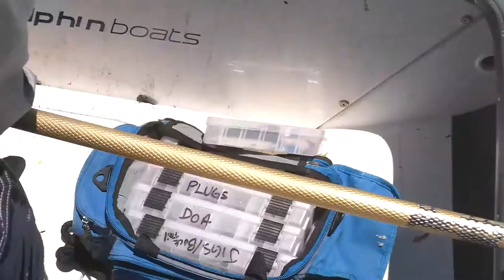Tripel Tail & Permit in the Everglades with Nepi Charters & Joeyflatsfishing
One of the best days any of us have had in a long time.
We cough everything in the water that day  it was crazy .
Snook- Trout- Triple tail  Reds  and cobia what a day it was.
A very special  thanks go's to Capt Joel and Alex for making this all possible .